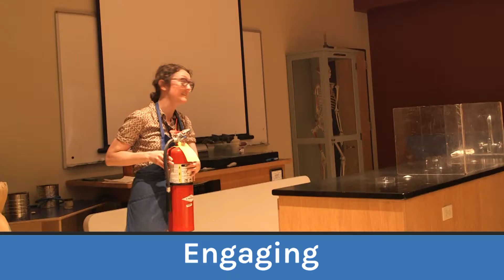WonderLab Colors of Combustion Demo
Investigate the science of fire in a visually spectacular demonstration of foot-tall colored flames! Learn about energy from light and how different chemicals produce flames of different colors. The demonstration covers real-world applications, such as fireworks, and emphasizes fire safety.